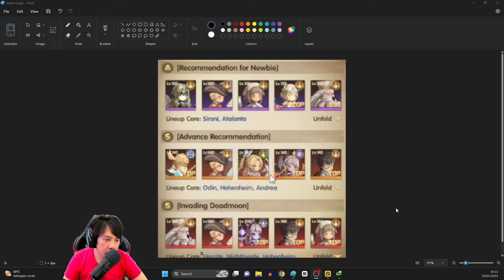Banyak Gratis GACHAnya , 18 Redeem Code, Tier List - Magic Chronicle Isekai RPG 2024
Full Size : 1,34GB
Redeem Code Magic Chronicle Isekai RPG :
MAGIC777
MAGIC888
MAGIC999
MAGIC2024
SVIP777
SVIP888
SVIP999
SVIP2024
GALE520
MCFB520
MCDC520
MAGICGO
GALE520
PRE999
MCFB520
PRE777
PRE888
MAGICGO

Rules Joki :
- R0ixy tidak bertanggung jawab ketika akun yg di mainkan terkena freeze/risky action oleh hoyoverse
- Joki Spiral Gratis (Lantai 11 sudah di selesaikan), Untuk Jalur VIP lebih di perioritaskan (bisa donate di saweria)
- Daftar Joki bisa DM ke IG @romyroixy (Kalau giliran akun kalian sudah tiba akan langsung saya DM)